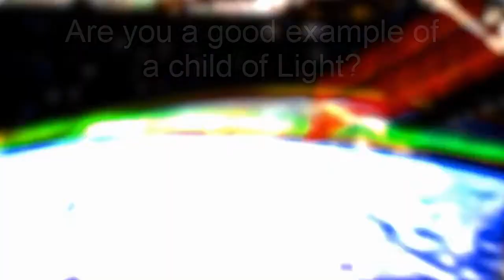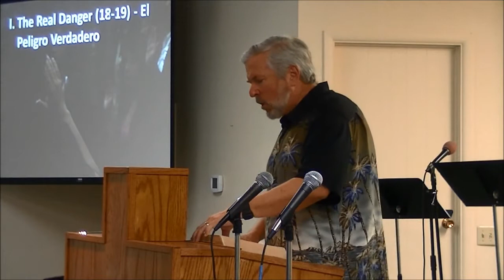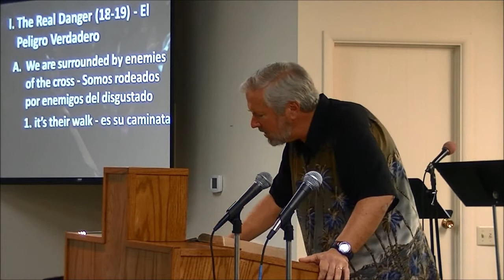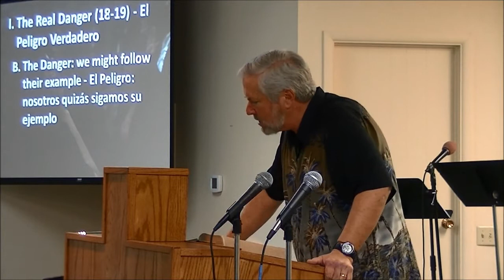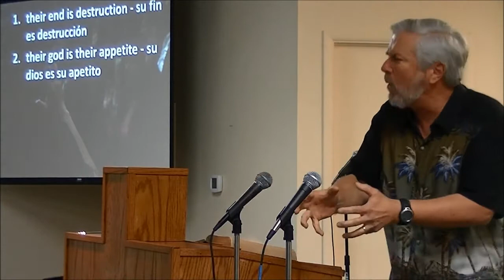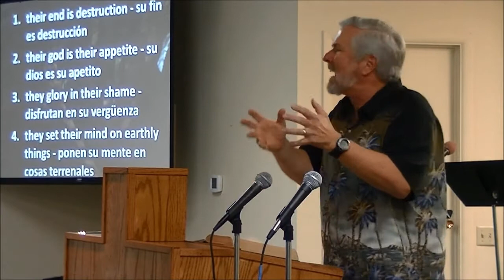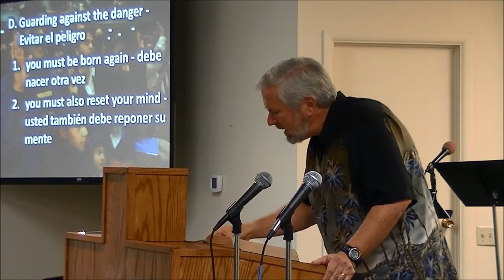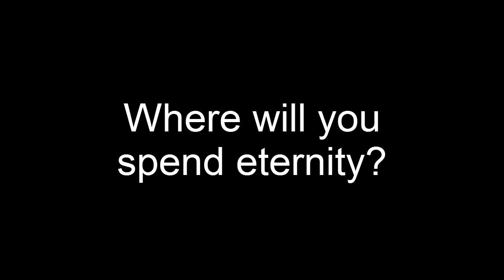Sermon - Two Kingdom Theology - Philip Ensley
Sermon - Two Kingdom Theology - Philip Ensley 3-3-2013

Which kingdom are you a citizen of?